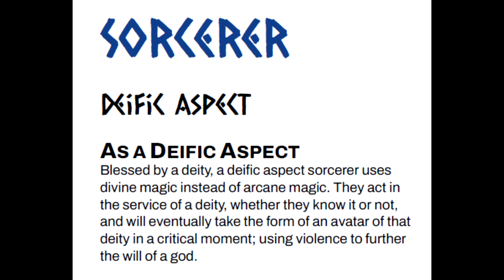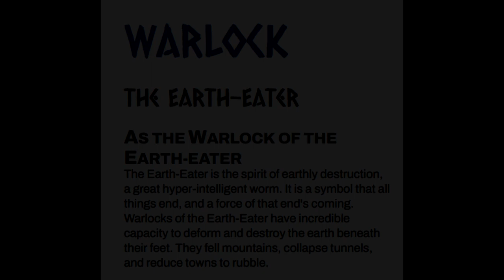O.R.E.: Open Rules Expansion for 5E review pt6: Sorcerer and Warlock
A well designed collection of subclasses, spells and optional rules for Dungeons & Dragons 5th Edition.
Check out Dames of Asstoria, a tabletop RPG where you play as monster girls, experiencing high adventure in a world that doesn't fully accept them.
- The Gathering Intensity 1